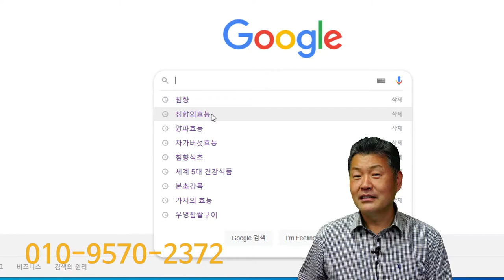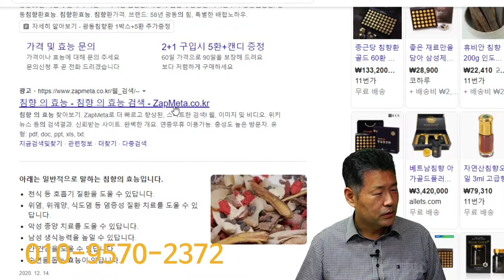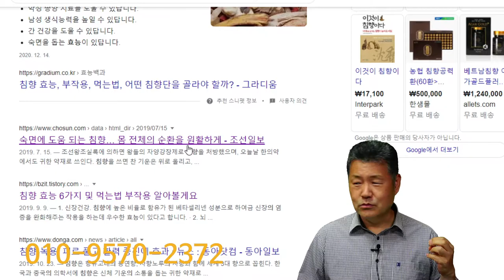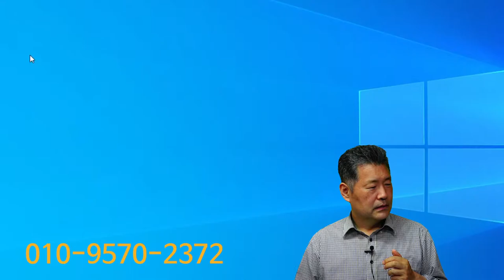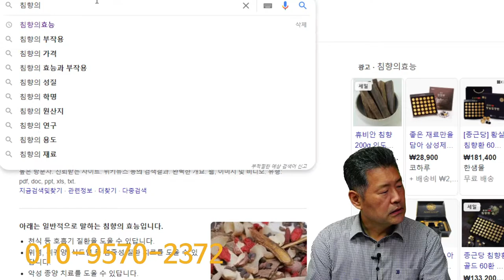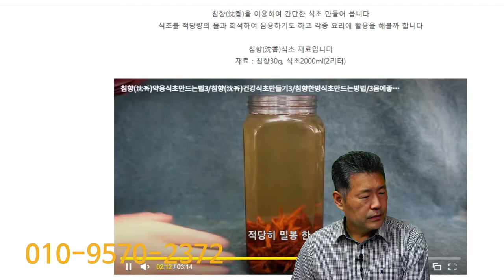침향 발효와 대중화!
침향을 발효하고, 대중화 시키면 참 좋을것 같습니다. 라는 주제의 동영상입니다.